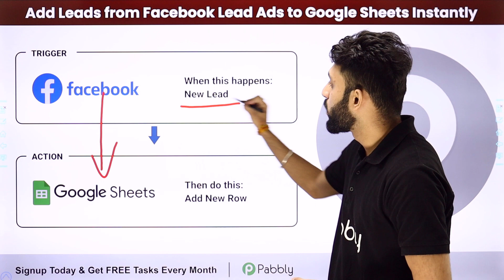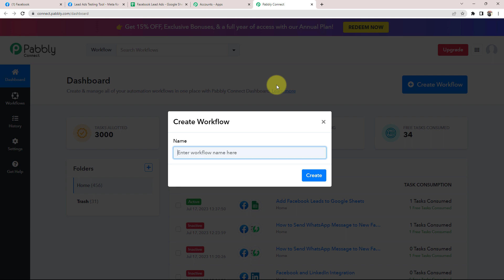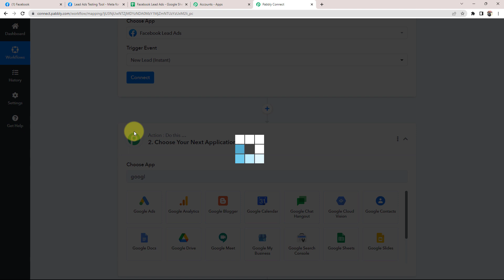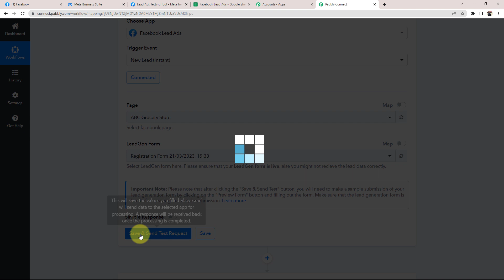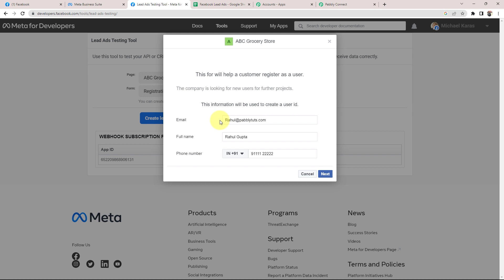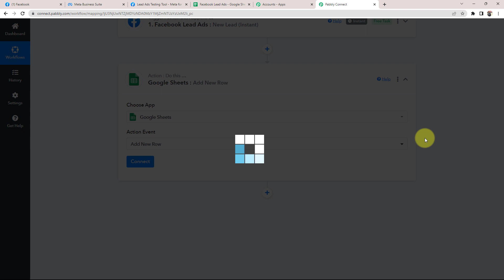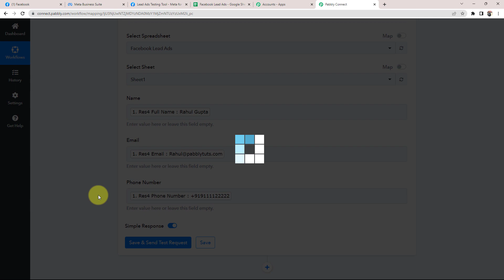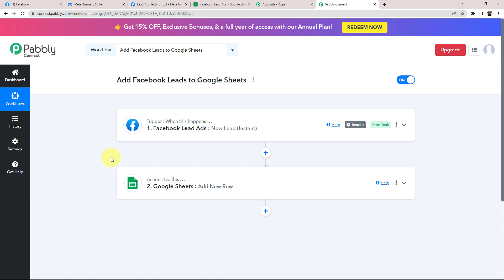How to Add Leads from Facebook Lead Ads to Google Sheets Instantly (In Hindi)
In this tutorial, we'll guide you through the steps to Connect Facebook leads to Google Sheets using Pabbly Connect. So, whenever a new response is received by a lead on Facebook Leads automatically that data will be transferred on to Google Sheets. ensuring timely follow-up and effective lead management.

1. Automation: Pabbly Connect offers automation capabilities that can help you automate mundane and repetitive tasks. This allows you to save time, money and resources.

2. Integration: Pabbly Connect provides a wide range of integrations so that you can connect different web services with each other. This helps you to create smarter workflow processes and make your business more efficient.

3. Security: Pabbly Connect takes security seriously and provides an industry-standard security system to protect your data and applications.

4. Scalability: Pabbly Connect is highly scalable and allows you to easily add new applications and services to your workflow.

 5. Cost-effective: Pabbly Connect is cost-effective and provides plans for different business sizes.